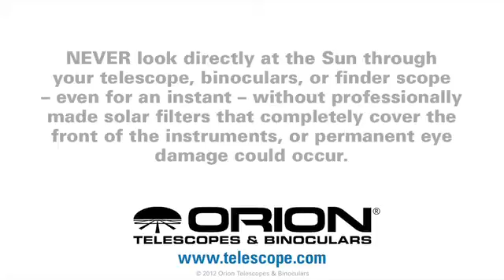Features of the Orion Smartphone Holder for Binoculars - Orion Telescopes